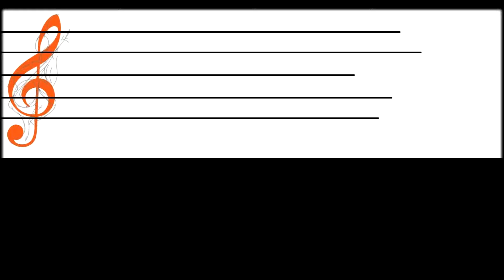ยิ่งรู้จักยิ่งรักเธอ - แต้งปี๋ • | Gling Kaloak